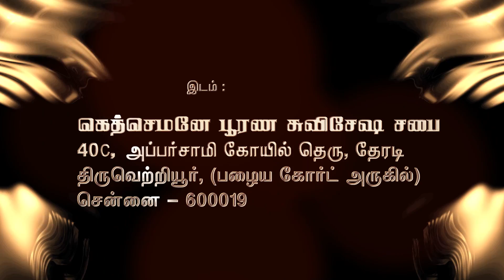Gethsemane Church Inauguration Promo | Dr. Paul Dhinakaran (Jesus Calls)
We cordially invite you to come & bless the Inaugural Service of our Gethsemane Full Gospel Church New Building to be
Dedicated by
Dr. Paul Dhinakaran (Jesus Calls)
Rev. D. Mohan (NLAG)
Apostle G.Rajamani (Gethsemane, Sri Lanka)
Rev. A.Pratapsingh (TFGC)

Felicition by
Bishop Siswa Prakash
Bishop D. Dayanandan
Rev. A.Swarnraj

Worship by
Rev Anton Rajamani
Rev. Reenu Kumar

On 3rd November 2019 at 5:30pm
at 40c Apper Swamy Koil St, Therady, Thiruvottiyur Chennai-19.

Awaiting in anticipation for your presence